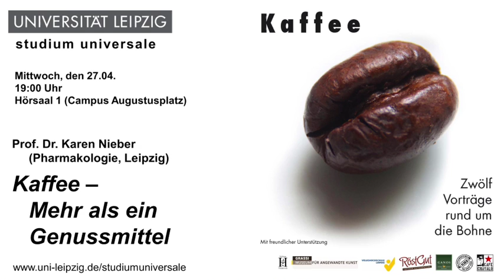Karen Nieber - Kaffee Mehr als ein Genussmittel?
Prof. Dr. Karen Nieber - Kaffee - Mehr als ein Genussmittel?

Mitschnitt des Vortrags vom 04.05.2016 im studium universale SoSe 2016

Kaffee ist ein ganz besonderes Getränk - wegen seiner belebenden Wirkung wird es seit Jahrhunderten geschätzt. Ernährungswissenschaftler haben lange Zeit vor dem Genuss von Kaffee gewarnt. Mittlerweile haben sie die kleine braune Bohne von ihrem Image freigesprochen. Doch das ist nicht alles: Studien zeigten, dass Kaffee vielerlei Krankheiten und Beschwerden positiv beeinflussen kann. Welche Inhaltsstoffe für diese Wirkungen zuständig sind, wie sie unsere Gesundheit fördern können und wie viel Kaffee Sie trinken sollten, erfahren Sie in diesem Vortrag.

Prof. em. Dr. Karen Nieber war Professorin für Pharmakologie und Toxikologie in Leipzig und geschäftsführende Direktorin des Institutes für Pharmazie.